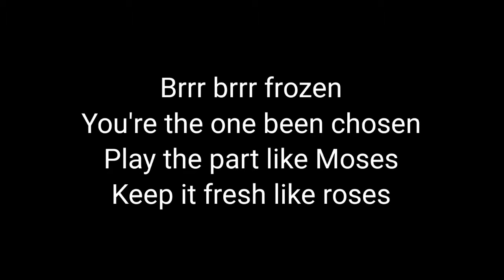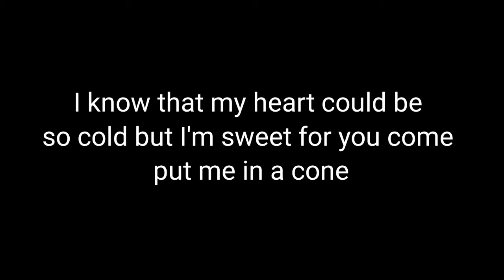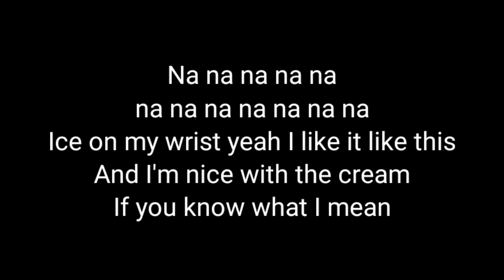BLACKPINK - Ice Cream (with Selena Gomez)Lyrics version (musik official)